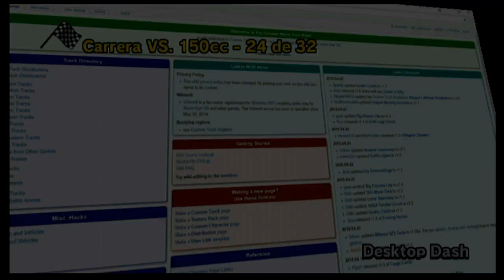Mario Kart Wii (4 Players) CustomTracks Gamenight/ 32 Races /2+hrs. of racing / 74 sub special!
This is the big video we were waiting for! This is a mega 32-race pack for 4 players at Mario Kart CTGP. This video was made to thank you all for 70+ subscribers (74 since this video was uploaded). Thank you for your support, shares, likes, and views! We still can't believe the little progress we have made. Hope you enjoy this video and have lots of fun! Also you can leave a comment on how we can keep upgrading our channel and our videos. Again, thank your for all your support!

150cc
CPU Hard
Aggressive Items
Ordered Courses
Wiggler, Penguin Suit, Bee Mushroom, Rock Mushroom, 1UP, Feather, Shine Sprite, and Yoshi Egg Cups

The new scale for the race description will be as follows;

Recommended to no Items:
CPU Easy + any cc= races
CPU Normal + 50 cc & 100cc = great races
CPU Normal + 150cc = big races
CPU Hard + any cc = hard races

Aggressive items:
CPU Normal + 50cc & 100cc = crazy races
CPU Normal + 150cc = epic races
CPU Hard + 150cc = X-treme races

CTGP Revolution only:
CPU Hard + 200cc = critical races
CPU Hard + 200cc + Item rain  = impossible races